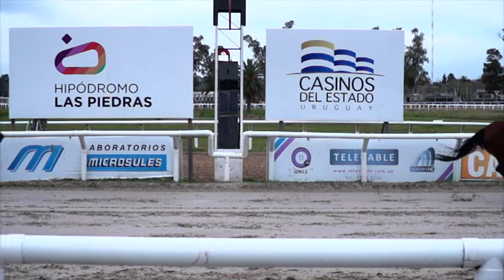11/08/2018 – Hipodromo Las Piedras – Carr 11 – BAKELITA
Carrera 11 realizada el dia 11/08/2018 por el premio BAKELITA en el Hipodromo Las Piedras